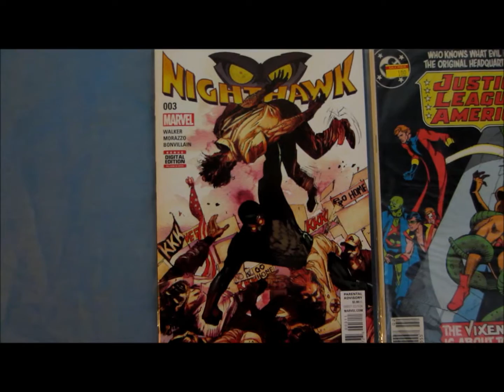Minuteman Chronicles Ep. 24 Comic Book Haul 7/20/16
Filmed from home.
Comics bought from Al's Comics in Stockton, CA: Nighthawk 3 2016 and Justice League of America 247 1986.